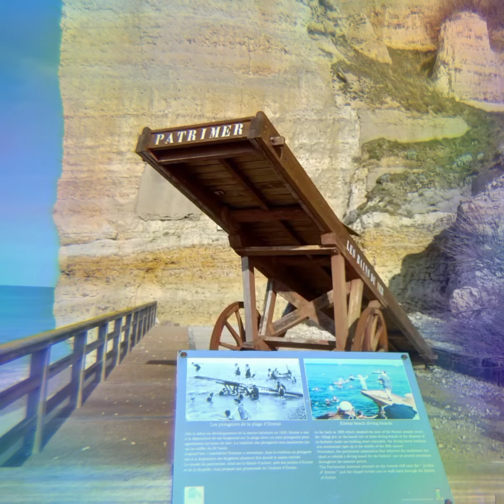2022年2月13日